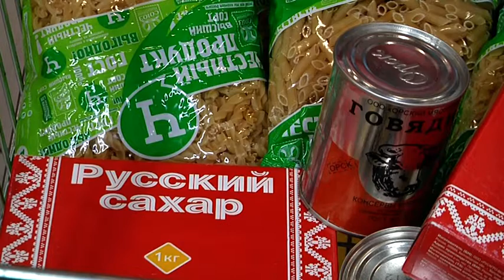Около 30 торговых точек Биробиджана присоединились ко всероссийской акции «Тележка добра»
Около 30 торговых точек Биробиджана присоединились к всероссийской акции «Тележка добра», которая реализуется в рамках проекта МыВместе по волонтерской помощи пожилым и маломобильным гражданам в период распространения коронавирусной инфекции. Принять участие в акции и стать благотворителем может каждый, рассказал корреспондент информагентства.